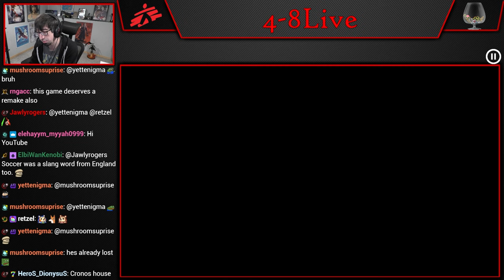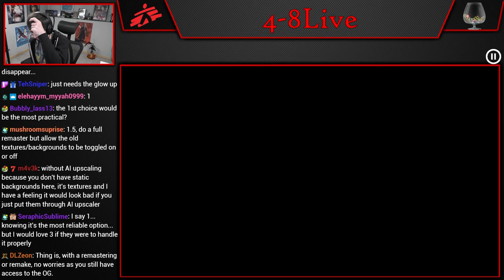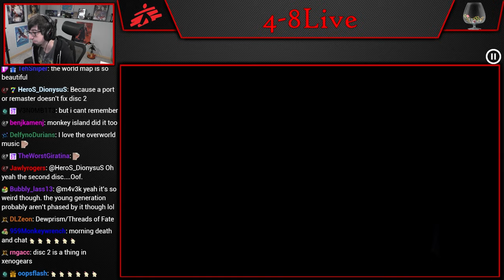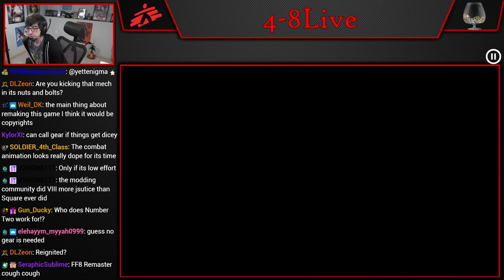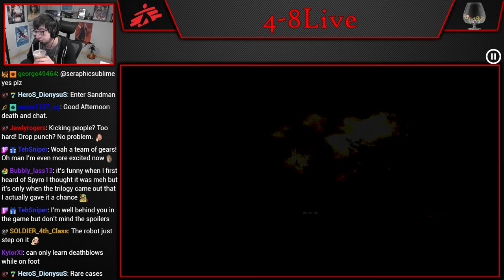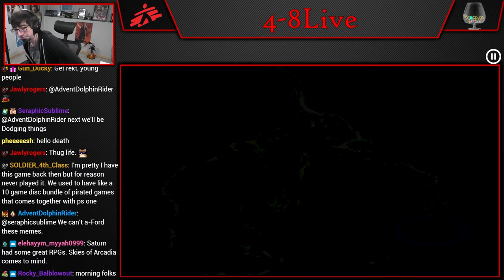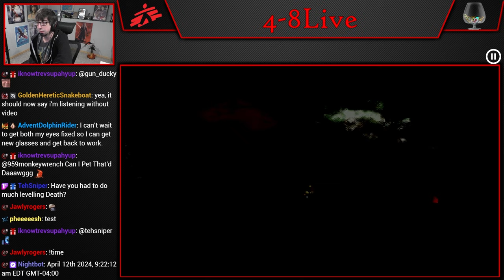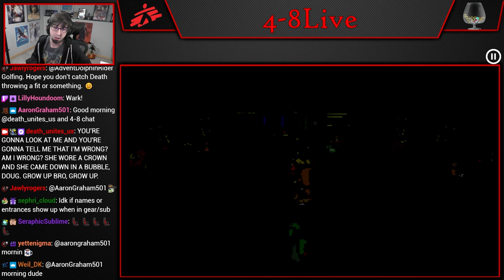Let's Play Xenogears (Part 9) [4-8Live]